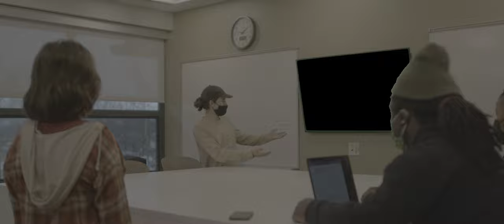Not finished Short Film